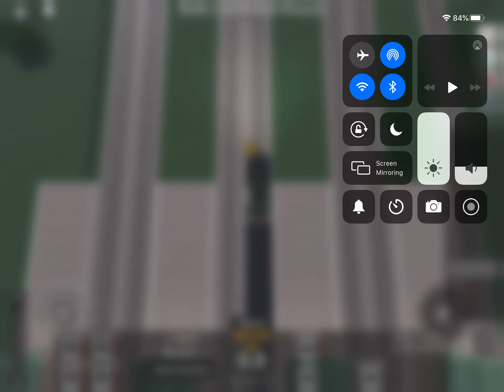The new series shorts: change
Percy becomes a heavy hauler diesel and speeds up a bit to much!